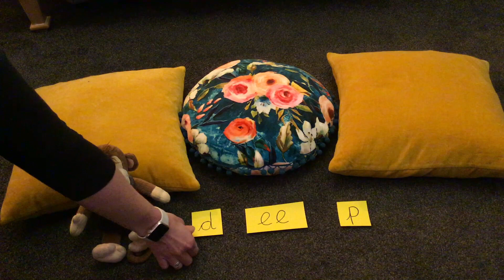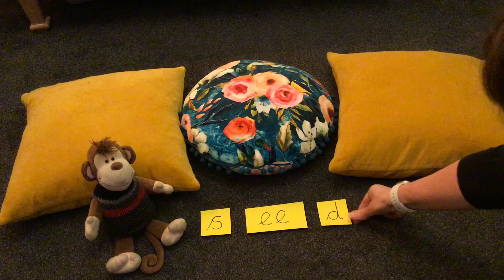Naughty monkey game - reading 'ee' words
In this video Naughty Monkey segments and blends 'ee' words.